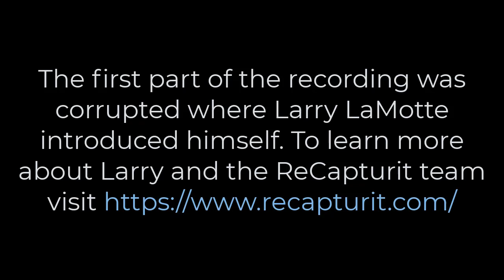How to Sneak Sustainability into Your project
Are you looking to bring sustainability into your next project?

In this webinar we will cover sustainability tips and how you can use vintage architectural salvage products to enhance your next design project.

Larry LaMotte
Founder / CEO, ReCapturIt®